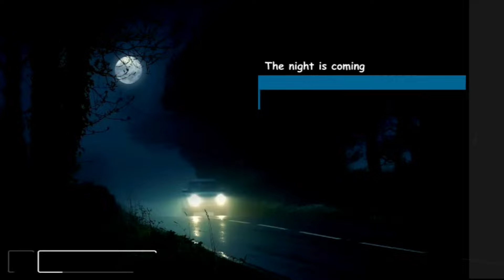Aidonia - Run It Up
Aidonia - Run It Up (Official Video)
Banga House MG

Aidonia Run It Up Aidonia Run It Up, Aidonia, Run It Up

2023 dancehall reggae usa Jamaica uk February bounty killer vybz kartel squash koffee skillibeng drake papcaan Africa Europe sizzla busy signal shaggy Tommy Lee foota hype snoop dog dj Khaled Caribbean teejay masicka aidonia buju banton cardi b nicki minaj Germany France mr vegas skeng jahshii Silk Boss dr love lady saw pop drake Rihanna masicka papcaan bob Marley akon fat Joe valiant masicka aidonia pop ric storm tv onstage tv terro don fame Edjahz the fix France burna boy snoop dog jay-z